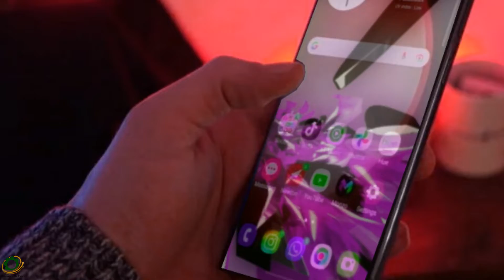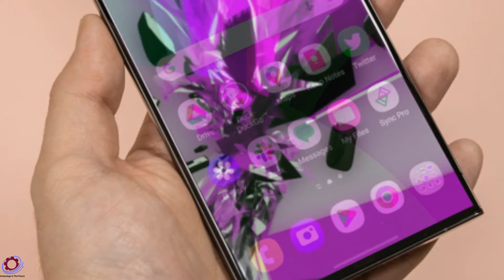Samsung Galaxy S24 Ultra - FINALLY OFFICIAL💚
Official Samsung Galaxy S24 Ultra. Exynos 2400 has been formally unveiled by Samsung for the Galaxy S24 and S24 Plus, ending the S24 series' snapdragon exclusivity. Snapdragon 8 Gen 3 vs. Exynos 2400 & More!